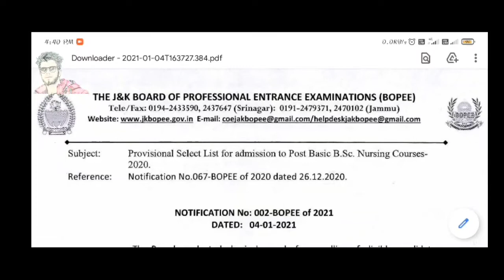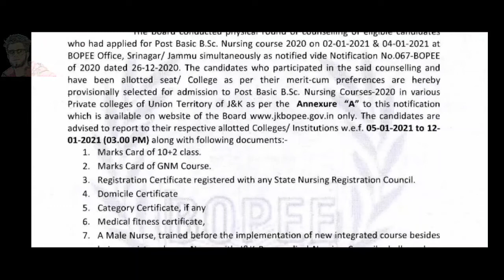JKBOPEE - SELECTION LIST - POST BASIC BSC NURSING COURSES -